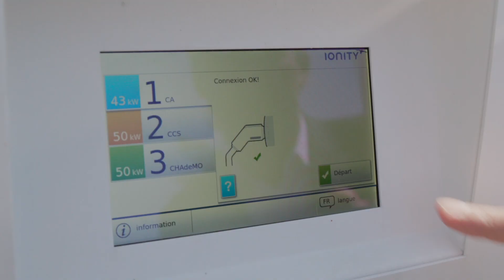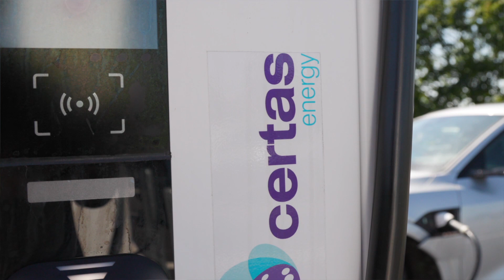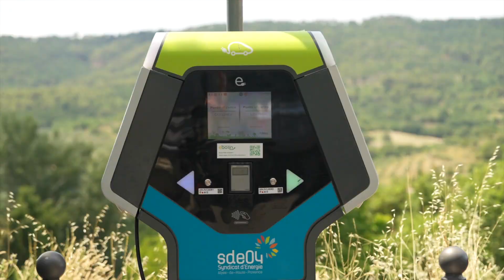Easy Charge : faciliter le déploiement de l'électro-mobilité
Easy Charge propose des projets clés en main pour le déploiement d’infrastructures publiques de recharge pour véhicules électriques (IRVE) sur les territoires, y compris le financement des bornes.

Pionnière dans le déploiement de bornes ultra-rapides, l'entreprise allie l’expérience de VINCI Autoroutes dans le domaine de la mobilité, ainsi que le savoir-faire de VINCI Energies en matière d’ingénierie électrique.

Français sous-titré français